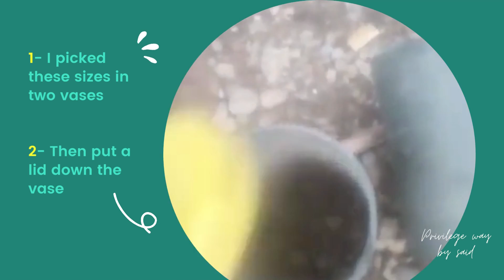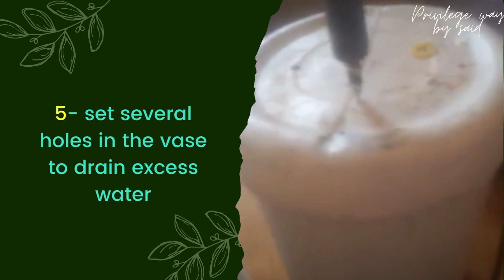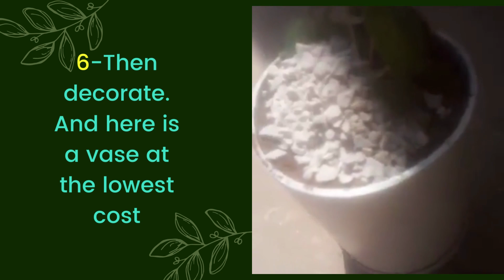How to make a vase with an old hopper at a low cost . كيفية صناعة مزهرية بقادوس قديم بتكلفة قليلة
Ideas and Inspiration

Homemade
jardinage au maroc
jardinage france
jardinage au naturel
jardinage pour les nuls
jardinage au black
jardinage et bricolage
jardinage contre le stress
ardinage activité physique
jardinage débutant
jardinage de fleurs
jardinage maison
ardinage et aménagement paysager
petits travaux de jardinage et bricolage
vidéo de jardinage
jardinage youtube
enseignes de jardinage et bricolage
jardinage et bricolage normands
jardinage bricolage particulier
espace jardinage et bricolage
travaux de jardinage et bricolage